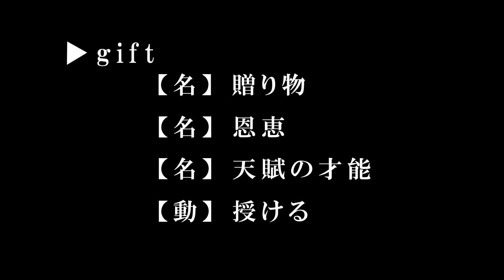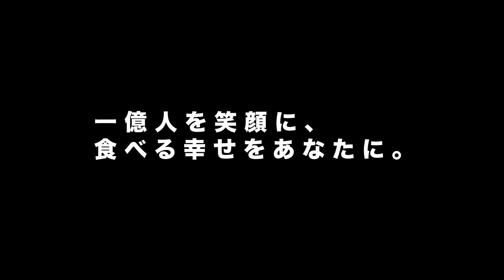「GIFT」2021年12月20日（月）放送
2021年12月20日（月）放送
#18　バーバーニコニコ　山崎聖氏